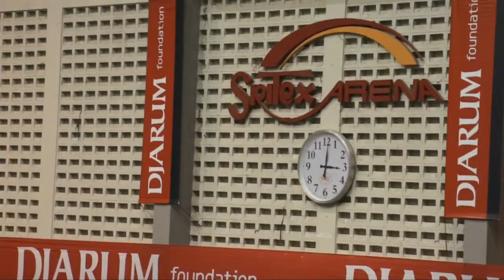Highlight Penutupan Djarum Sirkuit Nasional Jateng Open 2014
23 - 28 Juni 2014 , GOR Sritex - Solo.